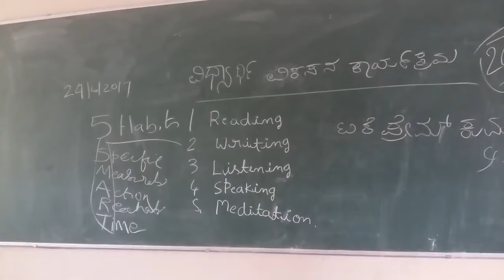Prem s Dhyana Grameena Movement in Mandya